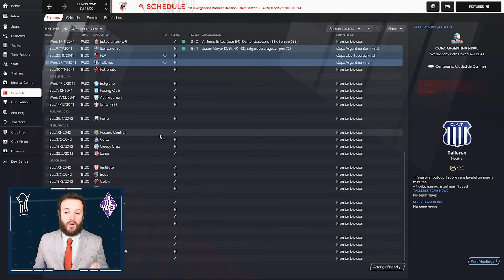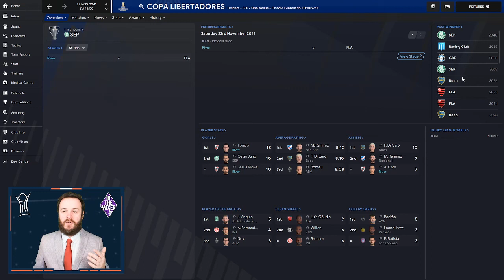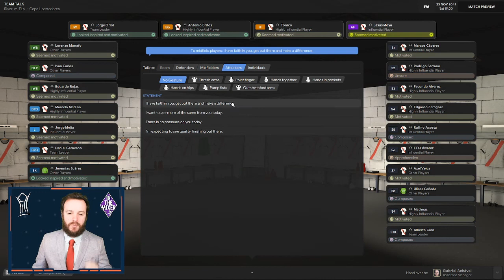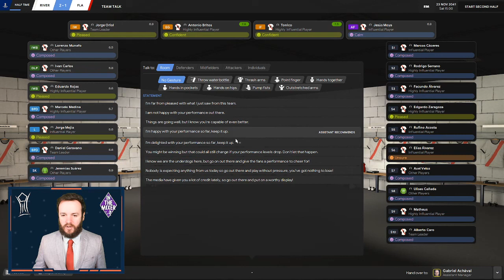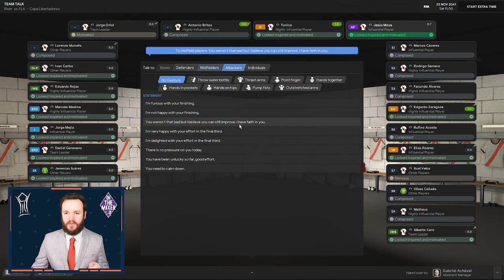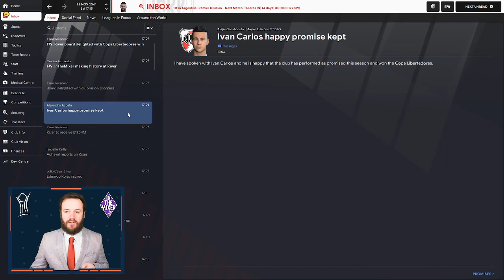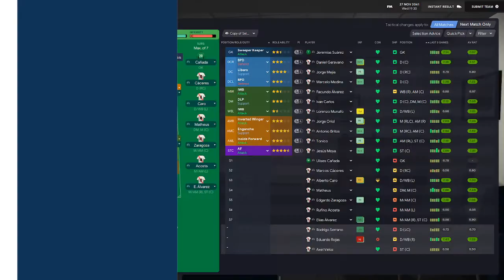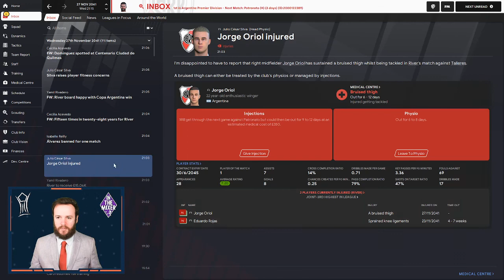Flamengo - Pentagon Challenge - Episode 52